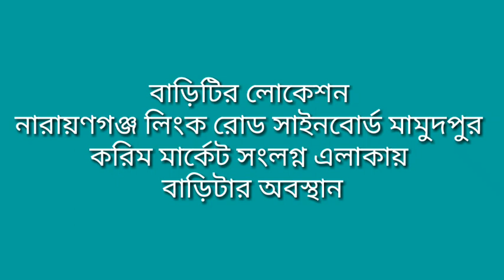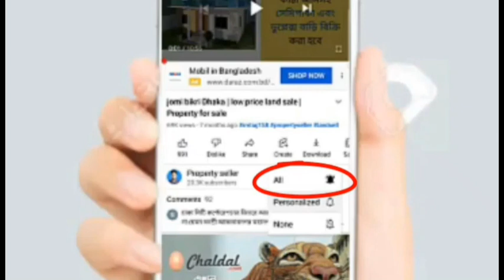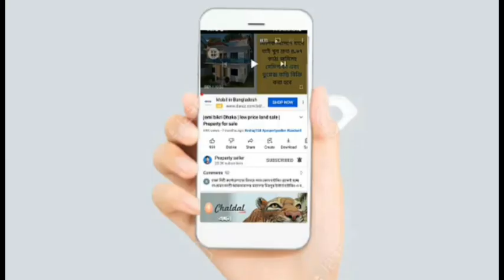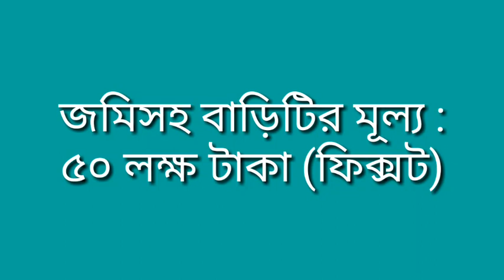নারায়ণগঞ্জ সিটিতে জমিসহ টিনশেড বাড়ি বিক্রয় | Ready House sale narayanganj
নারায়ণগঞ্জ সিটিতে জমিসহ টিনশেড বাড়ি বিক্রয় | Ready House sale narayanganj. সাইনবোর্ড মাহমুদপুরে বাড়ি বিক্রি. Kom dame bari bikri. House sale. বাড়িটির লোকেশন : নারায়ণগঞ্জ লিংক রোড সাইনবোর্ড মামুদপুর করিম মার্কেট সংলগ্ন এলাকায় এই বাড়িটির অবস্থান ।
বাড়িটির  সামনে ১২ ফুট প্রশস্ত শাখা রাস্তা আছে |
যেহেতু বাড়িটির কাছাকাছি বাজার সেহেতু আপনারা সকল নাগরিক সুবিধা গুলো পাবেন |
বাড়িটিতে পানি ও বিদ্যুতের সুব্যবস্থা আছে |
প্রতি মাসে বাড়ি থেকে অনেক টাকা ভাড়া পাওয়া যায় |
বাড়িটির আশেপাশে অনেক বাড়িঘর আছে এবং এখানে অনেক ভাড়ার চাহিদা আছে |
ইনশাল্লাহ ৪ থেকে ৫ বছরের মধ্যেই জমিগুলো দাম ডাবল হয়ে যাবে |
খুবই সুন্দর একটি বাড়ি এবং নতুন একটি বাড়ি সম্পূর্ণ  রং করা আছে |

জমির পরিমাণ : ২.৫ কাঠা |
জমিসহ বাড়িটির মূল্য : ৫০ লক্ষ টাকা (ফিক্সট ) |
যোগাযোগ : ০১৯৩৪-০৯১৬৯৫